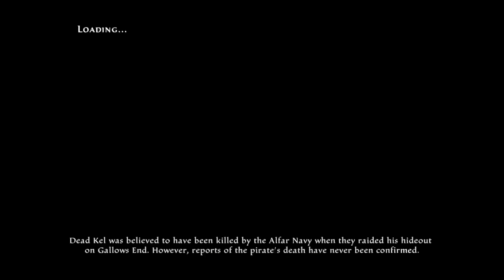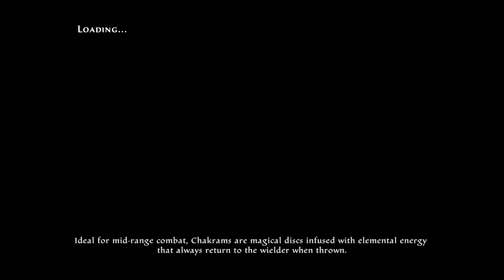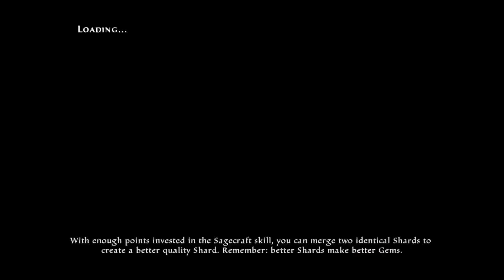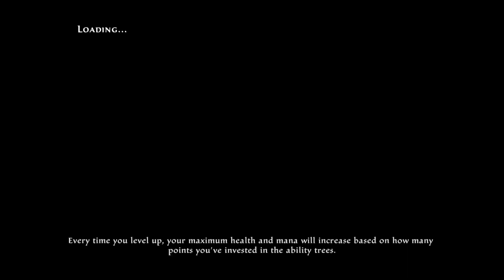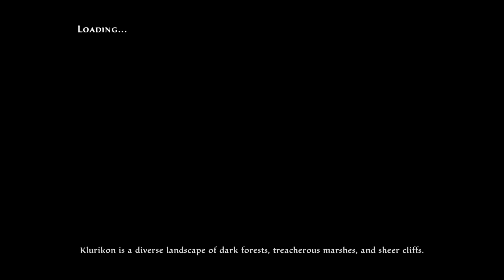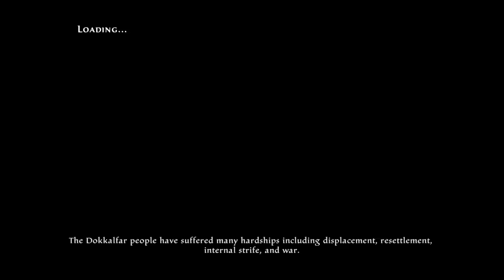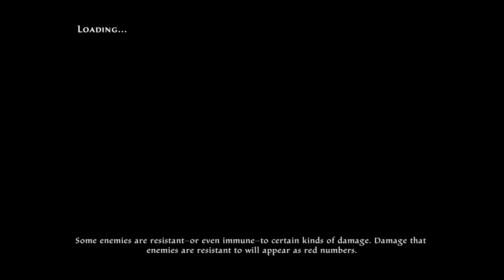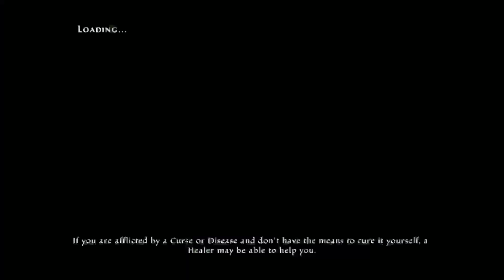Kingdoms of Amalur Re:Recknoing part 7 - Scholia Arcana Side Quest Finale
Hard mode here is definitely a task but i'm loving it

Hey There I'm Ryan and I stream everyday on Twitch unless I'm sick so yeah come hang out and check out the links for Twitch/Instagram and Twitter on my profile, hoping to see you while I'm live